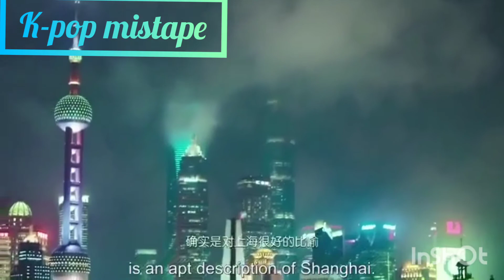Korean clip/Diljit_Dosanjh:_Navi_Navi_Yaari/Korean movie/K-drama/k-pop clips/FMV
Korean Movie:
Song: Diljit_Dosanjh:_Navi_Navi_Yaari